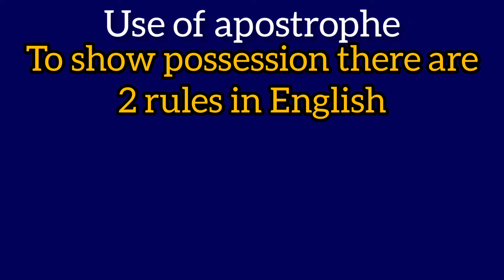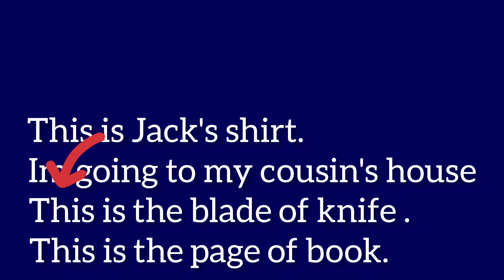# use of apostrophe s and of..possession rules in English